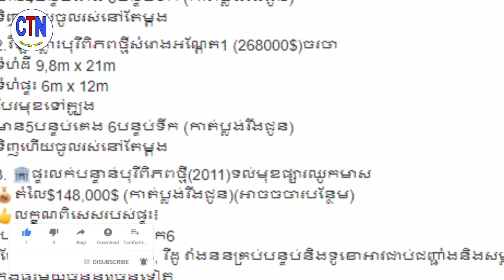ដល់ក! រដូវកាលកូវីដ១៩​ សុគន្ធ ថេរ៉ាយុ ប្រកាសលក់ផ្ទះ៤កន្លែង សរុបជិត១លានដុល្លារ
To the  Season 4 of Sokun ThearaYoun sells four homes totaling nearly $ 1 million

channel/ChanthyNews